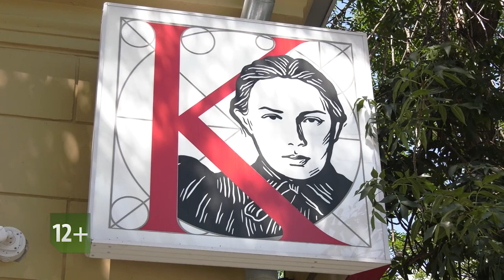Смотрите "Город С" 5 сентября в 18:15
170-летию со дня рождения писателя Н.Г. Гарина-Михайловского посвящается. В библиотеке им. Н.К. Крупской пройдут мероприятия, приуроченные к этому событию: открытие документальной выставки «Во все стороны талантливый человек» и театрализованная композиция «Семейные истории» в постановке муниципального театра «Самарская площадь». Подробнее об этих и других проектах самарских библиотек смотрите в программе «Город С» 5 сентября в 18:15. Гость в студии — методист СМИБС г. Самара Оксана Носач.